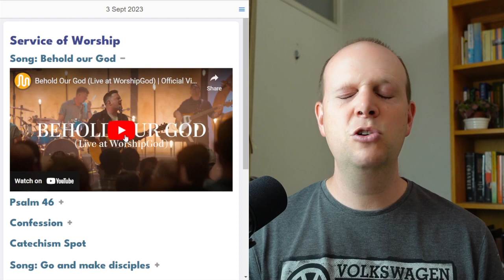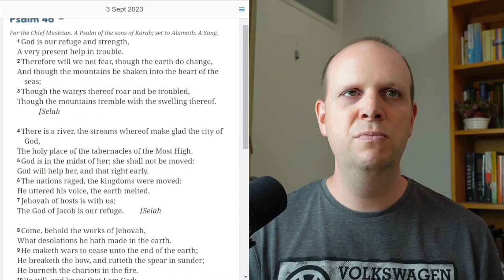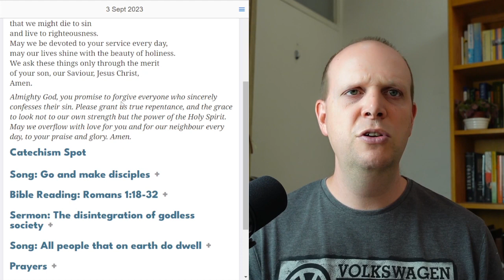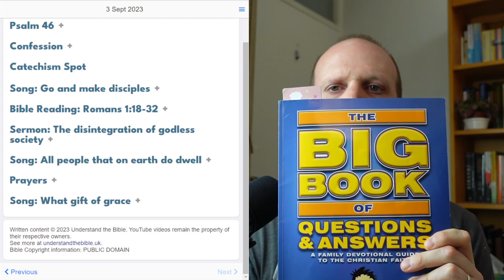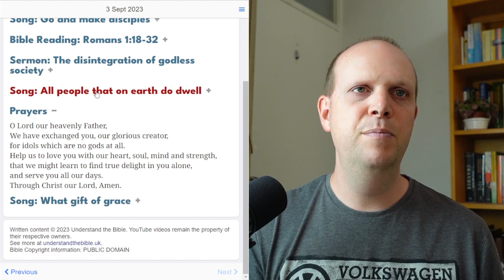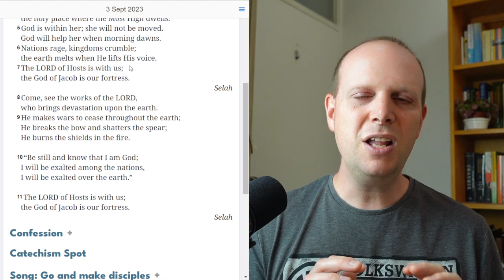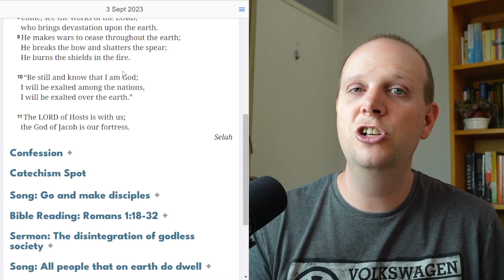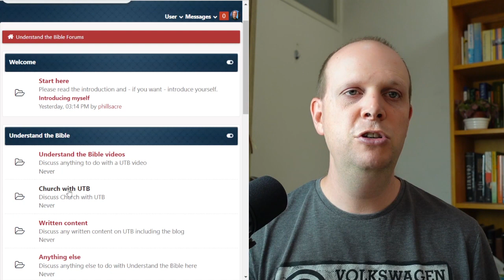Introducing Church with UTB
What is Church with UTB all about? In this video I explain what Church with UTB is, the vision behind it, and how to use it.

Confused by Grace - how the Christian life really works.

Understand the Bible - teaching the Christian faith online. Lots more on the website, including free courses

If you appreciate Understand the Bible, would you consider becoming a Patron? You can pay a small amount per month to support creating content.

There are more ways to support on this page - I would especially appreciate prayer!

UNDERSTAND THE BIBLE is dedicated to teaching the Christian faith online. This includes courses, sermons, Bible studies, and more. All content is designed with an eye for those new to faith, with the aim that people at every stage can watch and benefit from the teaching.